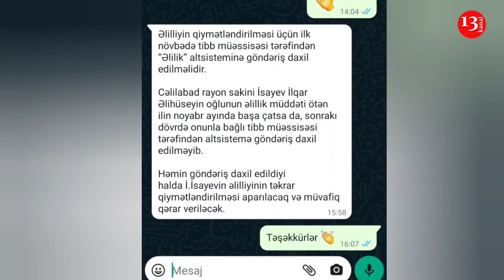"Yaşayışıma, günümə baxın, pensiyam kəsilib, ayaqlarım çürüyür, pis gündəyəm"-Cəlilabaddan Şikayət